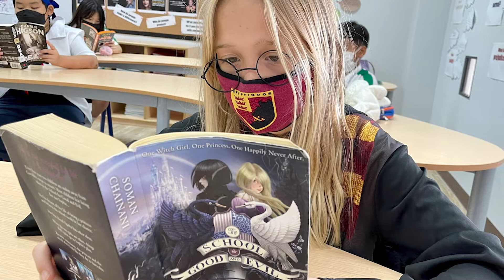Drop Everything and Read - World Book Day at Brighton College Bangkok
At precisely 13:35 on Thursday 3rd March 2022, pupils across the school were invited to Drop Everything and Read! We captured dozens of pupils engrossed in books, reading in comfy corners, and drifting away with their imaginations. Well done to the English Department for orchestrating such an enjoyable diversion!